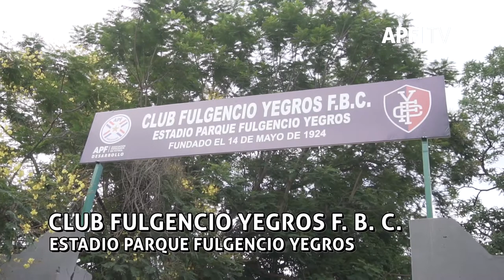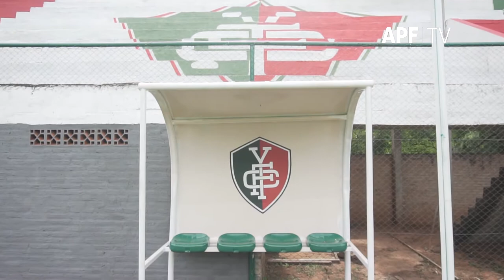APFConstruye​​: Club Fulgencio Yegros